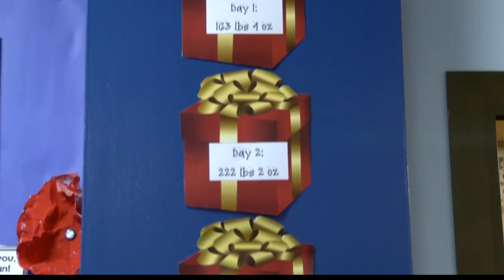Clearfield Area Elementary School students raise $8,400 for Toys for Tots